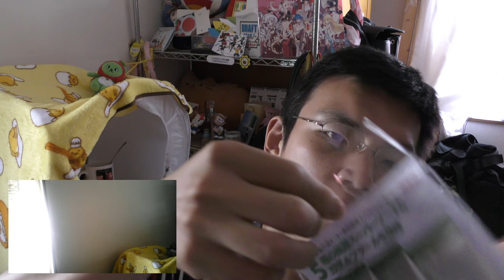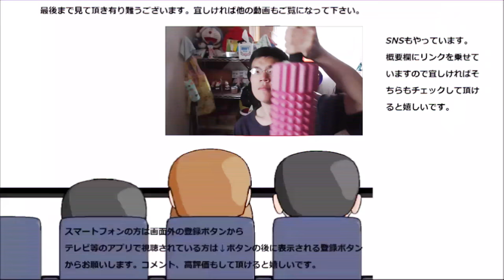アットデールという健康飲料を飲んでみた。青汁みたいだと思うとあっと驚く？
アットデールという健康飲料を飲んでみました。本当にあっと驚く……のかな？
贈り物は此方まで↓
〒153-0042